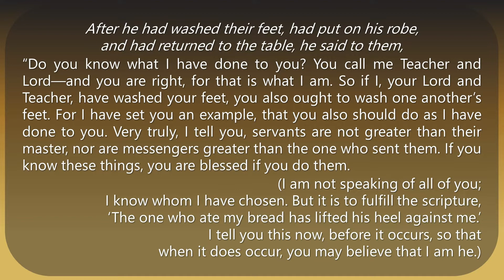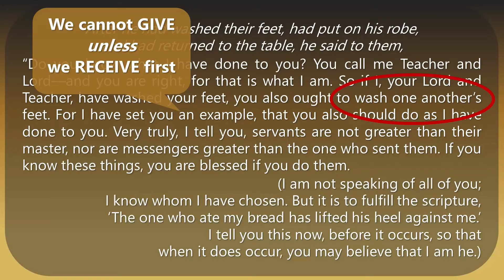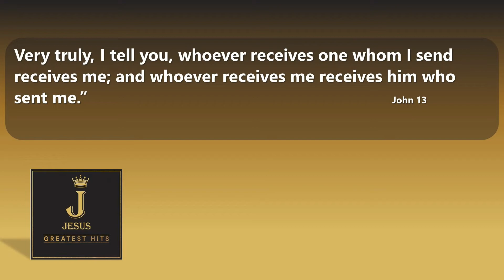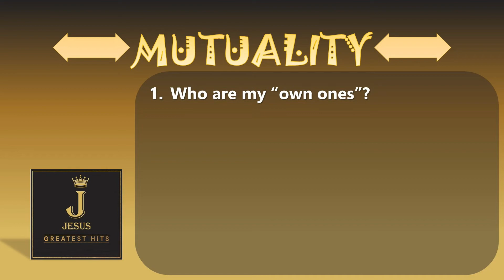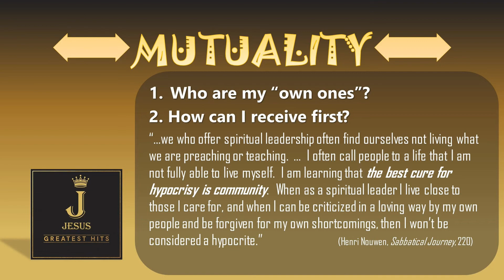June 6, 2021 Full Service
Join us as we Worship and hear a message from Pastor Rod.  This week's sermon from our series "Jesus' Greatest Hits" focuses on Receiving First.